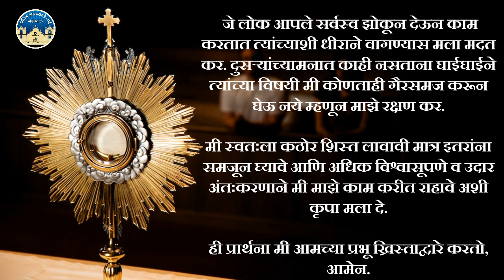30 November | प्रभात वंदना | Morning Prayer | Holy Ghost (Spirit) Church, Nandakhal.